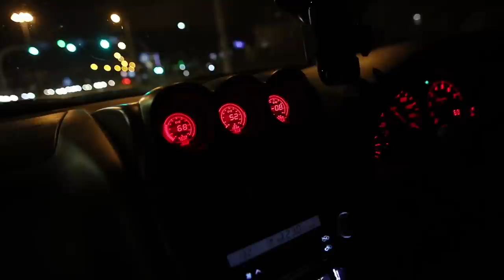Na pewno będzie pasować do Nissana Skyline R34...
Czy cokolwiek będzie pasować do R34? Obczajcie nasze zmagania z montażem kolektora ssącego Greddy style do Nissana Skyline :)